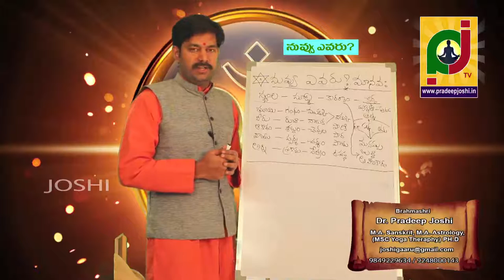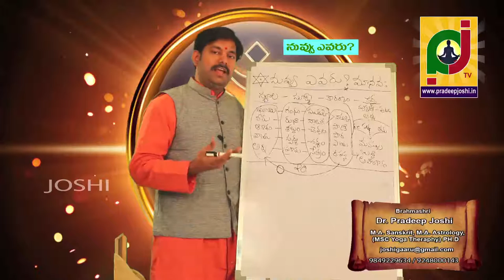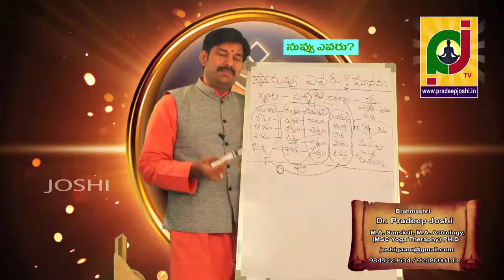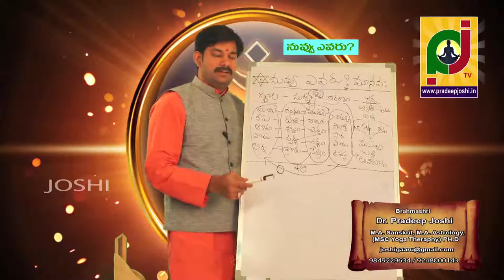the science behind human creation? who is human? what is the goal of human?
నువ్వు ఎవరు? నేను ఎవరు అన్న ప్రశ్నమీలో ఉదయిస్తుందా?